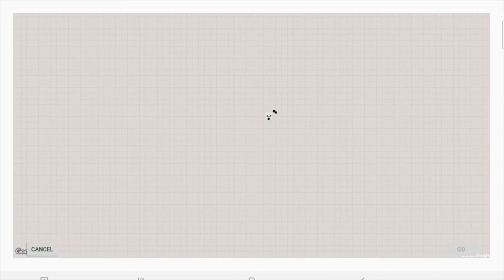Find My Cow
A quick look at our autonomous-based drone system at work.  A powerful tool designed for livestock growers. It will count cattle in large pastures or in open feedlots. with "Find my cow" locating lost cows has never been easier